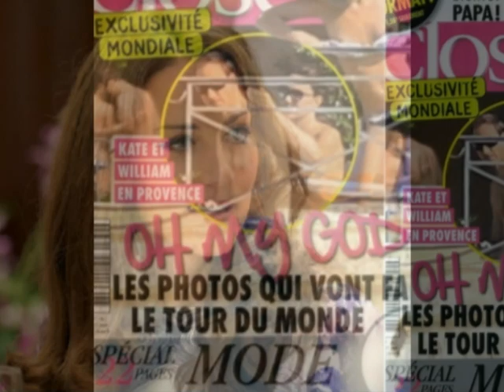Huge reaction to Kate Middleton OMG photos!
See the Pictures that French Magazine Closer calls OMG! Britain's Duke & Duchess of Cambridge have filed a lawsuit against Closer for printing photos of what appears to be Kate, sunbathing topless.

Blurry, long-lens shots of Kate, taken while she and William were on vacation in Provence, in the south of France last week, were printed in the gossip magazine on Friday.
A statement from the palace said the pair were "hugely saddened" by the publication, adding that William and Kate "had every expectation of privacy in the remote house" where they were sunbathing at the time the pictures were taken.
According to a report in Reuters, Closer's editor-in-chief Laurence Pieau defended the "beautiful series" of photos.
"There's been an over-reaction to these photos. What we see is a young couple, who just got married, who are very much in love, who are splendid," Pieau told French BFM television, adding that the magazine had more 'intimate' shots from the same series that it chose not to publish.